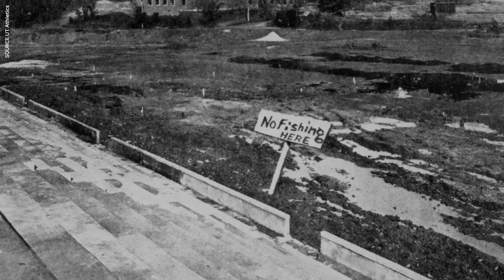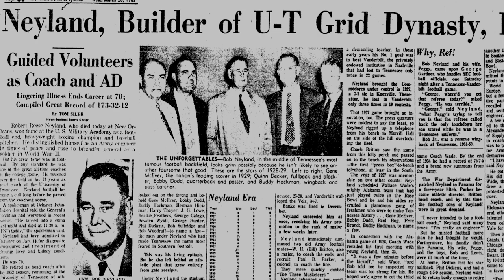How 'volunteers' built a foundation for Neyland Stadium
Former University of Tennessee football coach Butch Jones used to say he was building the Vol program back up “brick by brick.”

When the now-colossal Neyland Stadium/Shields-Watkins Field at UT was being constructed in 1921, it was more like dirt clod by dirt clod.

In fact, the project to convert the previously inconspicuous and ravine-like area below the Hill into a field had slowed so much that students and staff were recruited to become “volunteers” of a different kind and help complete the grading and finishing work basically by hand.